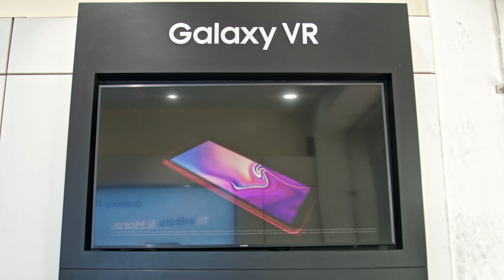EHA Mobile World | AVD Motion Pictures Work...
Any Enquiry Related Advertisement, Film, Music Video, Etc.